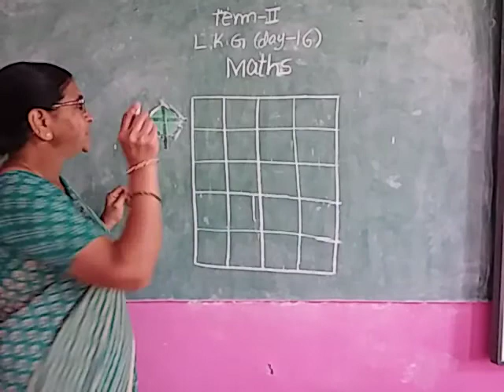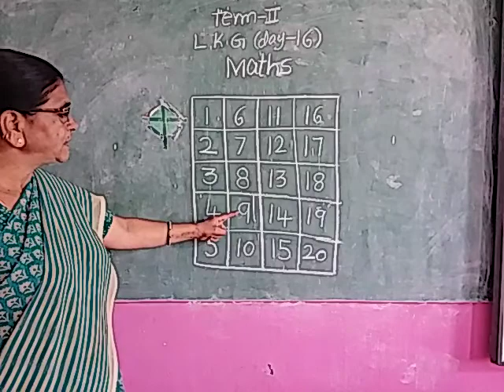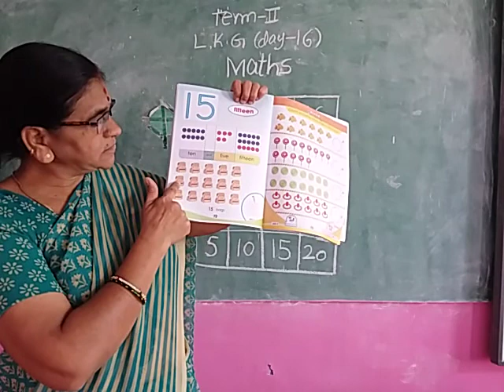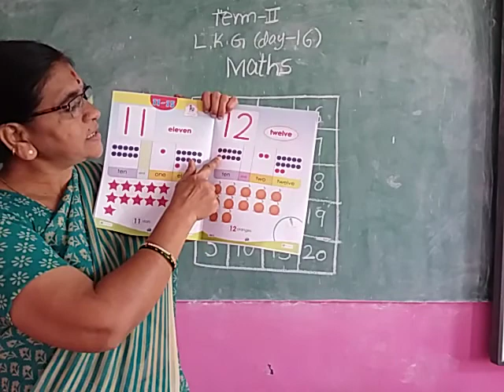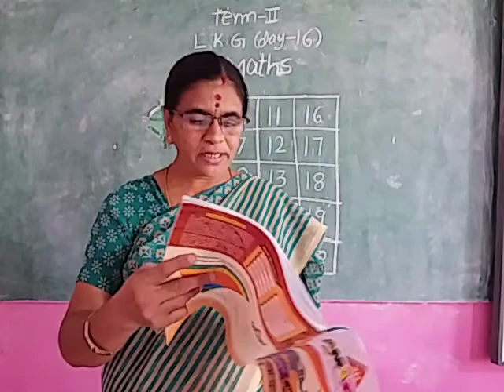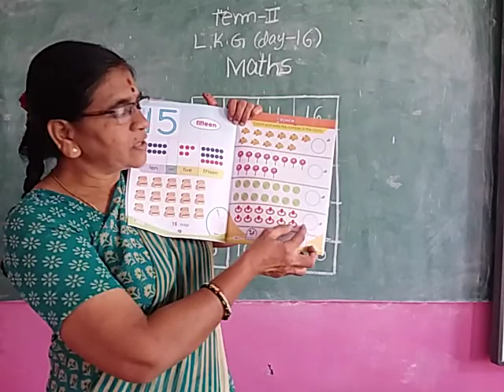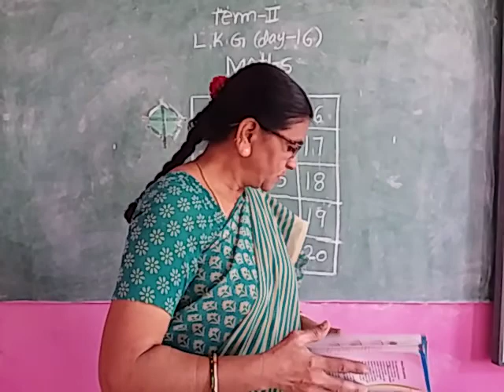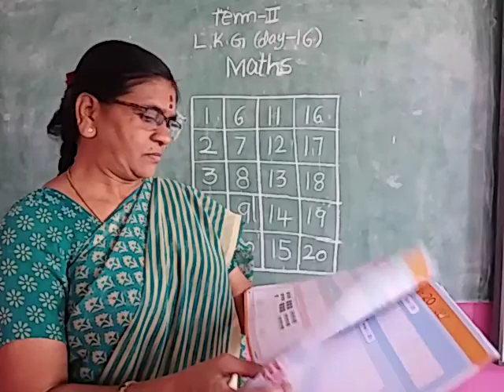LKG mat tea day 16